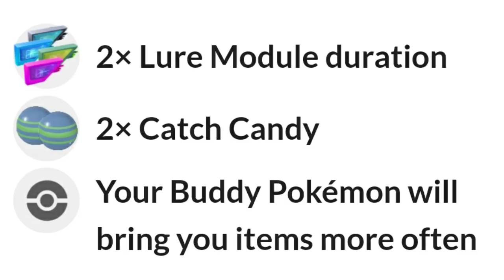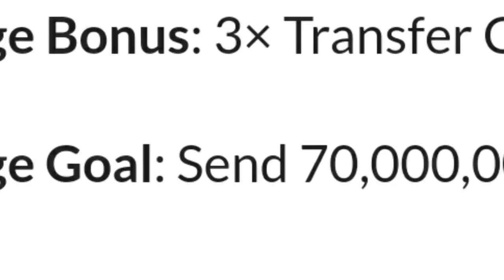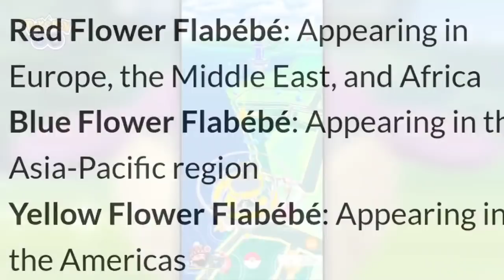This event give us apportunity to get new pokemons | Tips & tricks for valantine day event 2022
🔥WEBACK INSTAGRAM:-